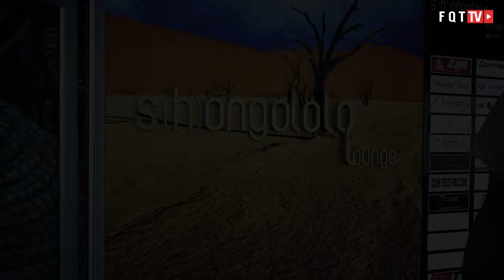Review kurz: Shongololo Premium Lounge, O.R. Tambo International Airport Johannesburg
Hier die kurze Version unseres Reviews. Im März 2021 ist die Shongololo Premium Lounge die einzige Lounge welche offen ist. O.R. Tambo International Airport hat normalerweise einige Lounges, aber durch den reduzierten Reiseverkehr sind diese geschlossen. Auch von den Öffnungszeiten stellt diese Lounge einen vor Herausforderungen, den anstatt 24 Stunden offen zu sein ist diese erst ab 10:30​ morgens geöffnet.

Auch wenn alles am O.R. Tambo International Airport auf Sparflamme läuft, lässt diese Lounge keine Wünsche offen. Die Auswahl an Essen und Getränken ist mehr als ausreichend. Es gibt auch Duschen und einen Businessbereich.

Clubhouse - @LFCorsten